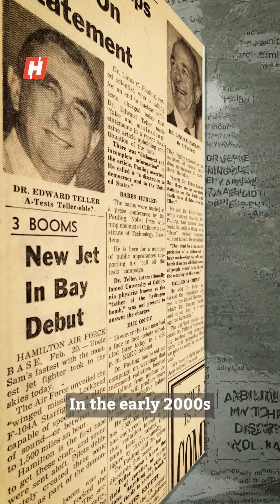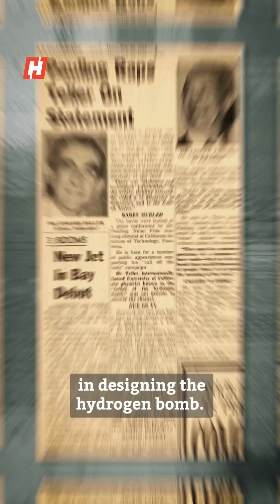He designed the H-bomb at 23—but no one knew for 50 years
At just 23, Richard Garwin designed the world’s first hydrogen bomb—700 times more powerful than Hiroshima’s atomic bomb. Yet his name stayed secret for 50 years. From bomb designer to arms control advocate, Garwin’s story is a powerful reminder of science’s impact on history and peace.